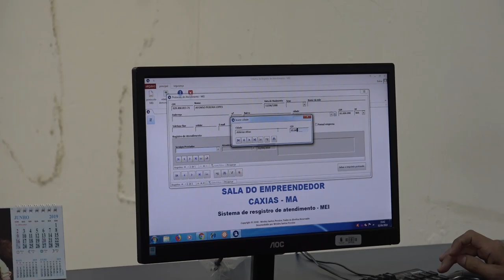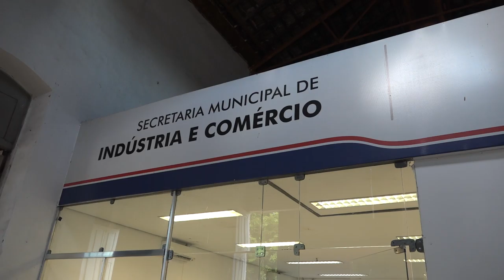Nivelamento Sala do Empreendedor